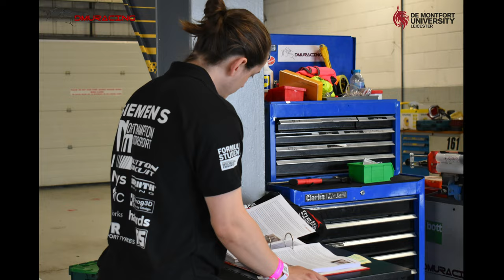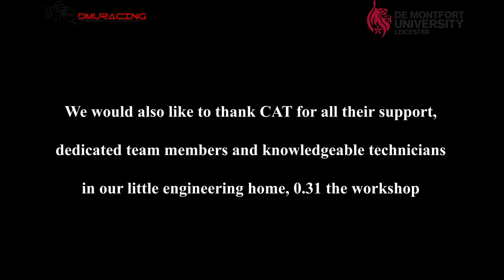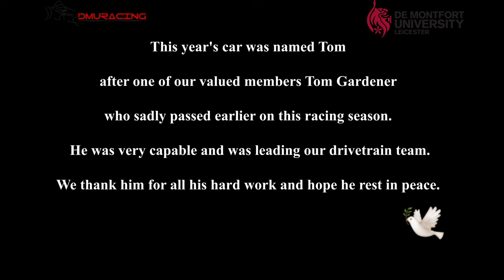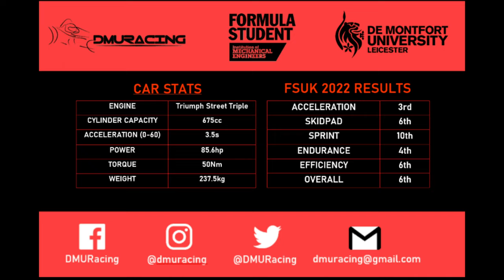DMURACING FORMULA STUDENT 2022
FSUK DMU Racing 2022 highlights.